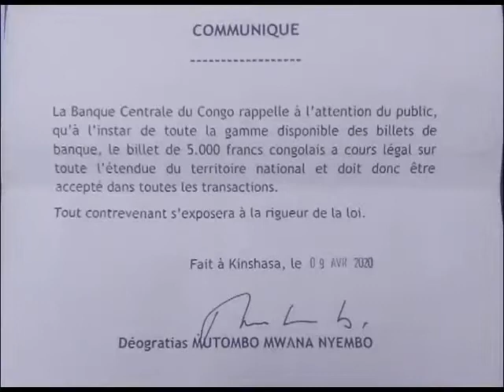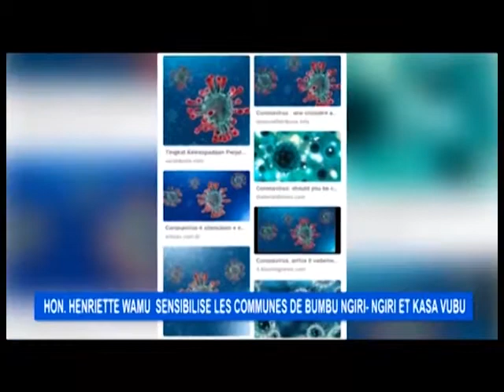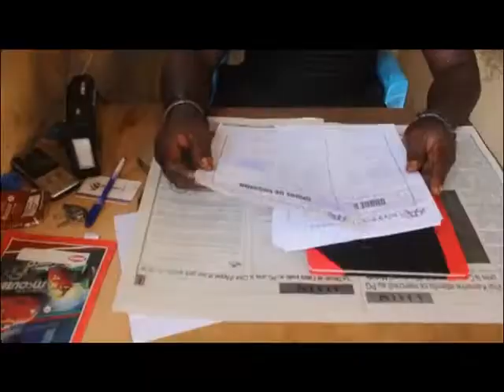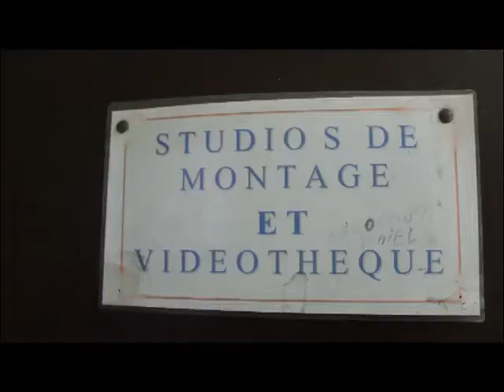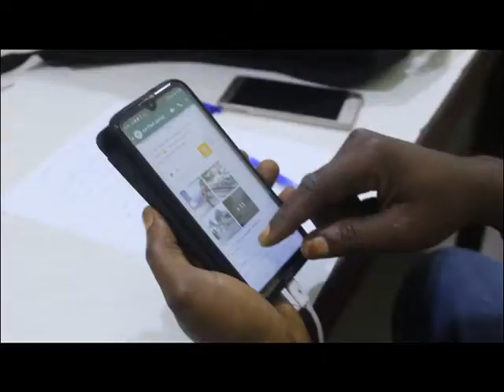JT AA DU SAMEDI 11 AVRIL 2020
PRÉSENTATION : SYLVAIN KAPOMBO BOSENGELE ( INTERVENANT PAPY KATASI)